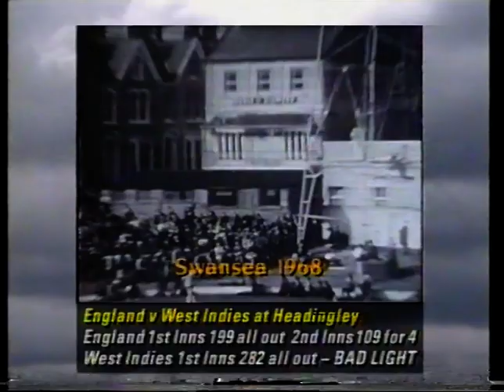GARRY SOBERS HITS 6 SIXES IN AN OVER GLAMORGAN v NOTTINGHAMSHIRE DAY 1 SWANSEA AUGUST 31 1968